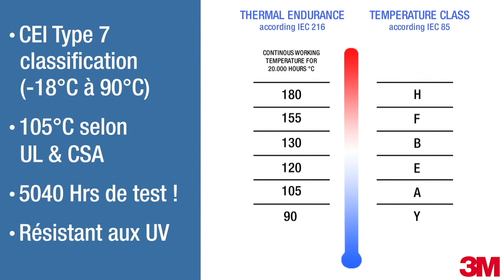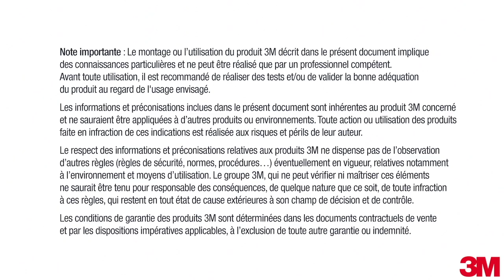Ruban d'isolation électrique hautes performances 3M™ Scotch® Super 33+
Le ruban électrique Scotch® vinyle hautes performances noir pour utilisation permanente. Conformabilité, élasticité et adhérence élevées même à très basse température le rendent très utile pour les utilisations extérieures.